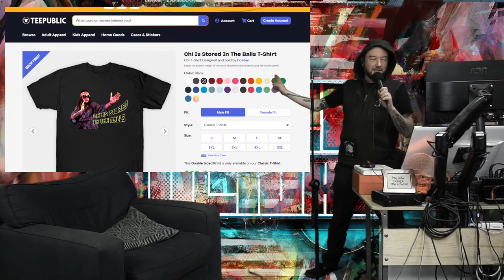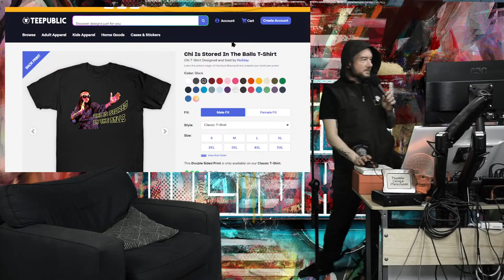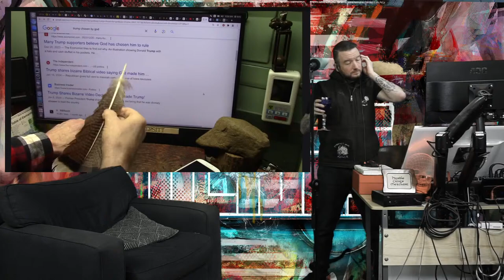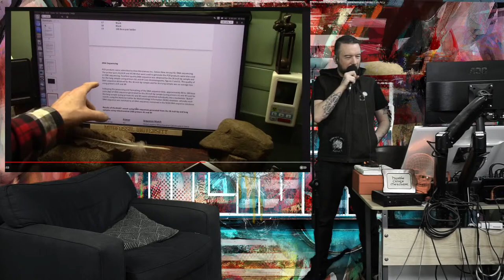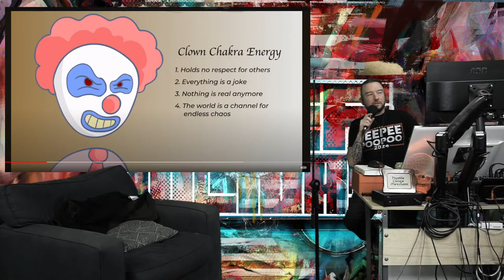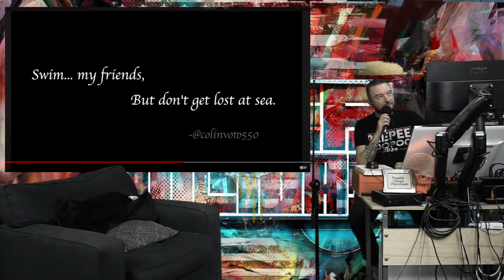Wingnut Roundup - February 2024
Amazon List for Studio Upgrades

Feel like trying out Brave Browser? Use my link!

BitCoin:
13PTN52PQajkeP5zgoP9oEWDnvfdXr6tBY